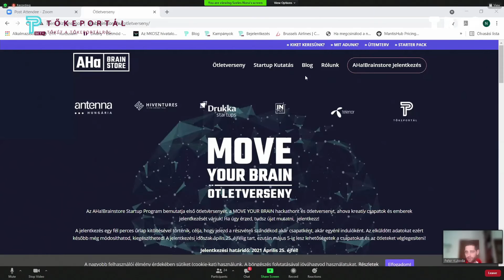AHa!BrainStore | Tőkeportál Kanapé Pitch epizód #34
💻A teljes beszélgetést nézd meg a teljes videóban!

A Move your brain ötletverseny az AHa Brainstore, a Telenor, a Hiventures, a Drukka, az INPUT Program és a Tőkeportál közös szervezésében megvalósuló online hackaton, aminek képviseletében Kukoda Péter érkezett a Kanapéra. Az ötletverseny elsősorban az egyetemistáknak szól, de nyitott mindenki számára. 5 téma áll a fókuszban: ipar 4.0, next generation entertainment, online oktatás, egészségügy/egészséges életmód, dróntechnológia. Az ötletverseny több hét alatt bonyolódik le, ebben az időszakban csapatokba fejlődhetnek a jelentkezők, illetve mentorok segítségével kidolgozhatják ötleteiket.

💻Tudj meg többet az AHa!BrainStore-ról az esemény összefoglalójában: kanape-pitch-a-trip-hajorol-ilyen-volt-a-34-epizod-impact-befektetes